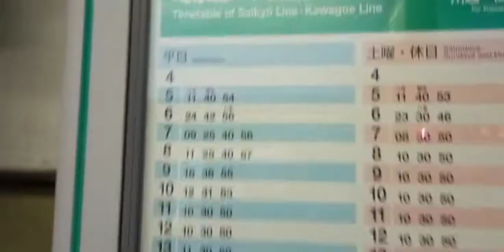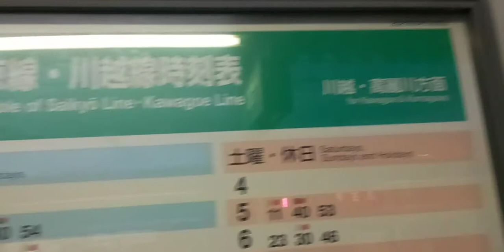南古谷発八王子行き 209系 美人車掌つき 南古谷発車の八高線直通八王子行きはこれを含め平日早朝の二台のみ